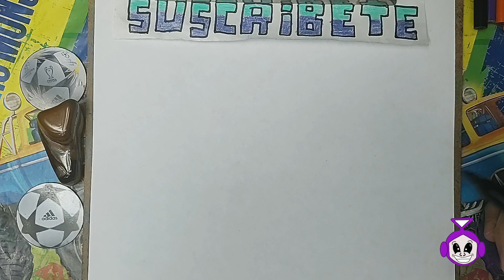Cómo DIBUJAR a🎩INSOLENCE OVERSEER 😯 de PIGGY BOOK 2 (CHAPTER 10)/How to DRAW INSOLENCE OVERSEER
🎩Sabes quién es INSOLENCE OVERSEER de PIGGY BOOK 2 del CAPÍTULO 10, pues hoy te enseño a DIBUJARLO súper FÁCIL.

Dibupablo piggy
PiggyDibupablo

COMO DIBUJAR A INSOLENCE OVERSEER DE PIGGY BOOK 2
PIGGY ROBLOX
ROBLOX PIGGY
PIGGY DRAWING
PIGGY ROBLOX DIBUJOS
Dibupablo piggy